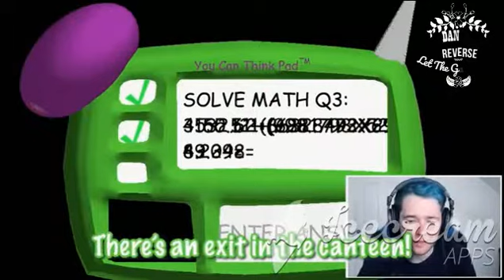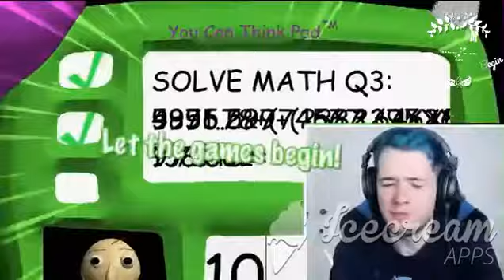DanTDM Let The Games Begin REVERSE